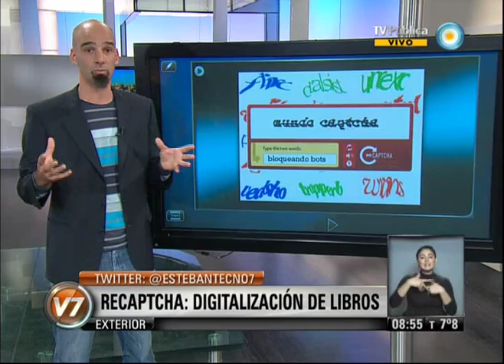Visión 7: Racaptcha para digitalización de libros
Columna de Tecnología de Esteban Magnani. Una posibilidad comunitaria online para digitalizar libros que estaban en papel, a partir del sistema creado por el guatemalteco Luis von Ahn, sobre el uso del Recaptcha. Emitido por Visión 7, noticiero de la TV Pública argentina, el viernes 26 de julio de 2013.